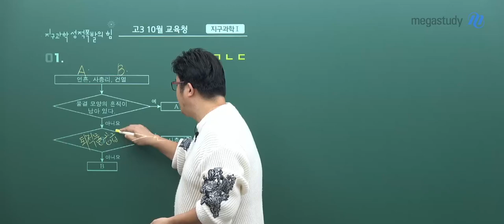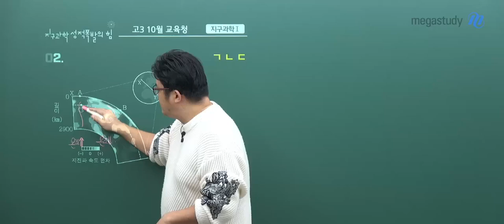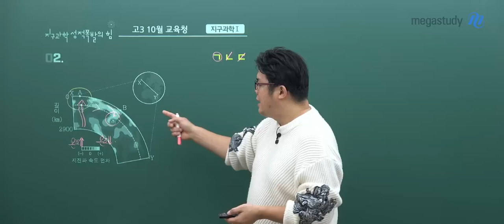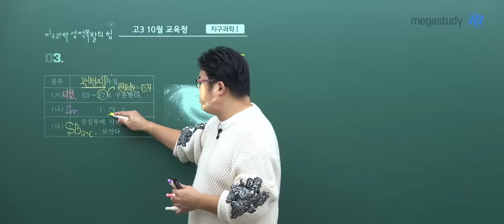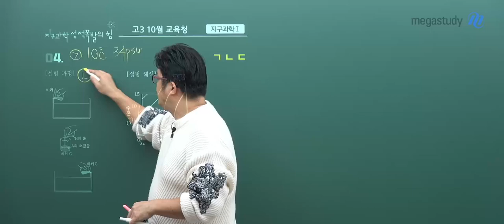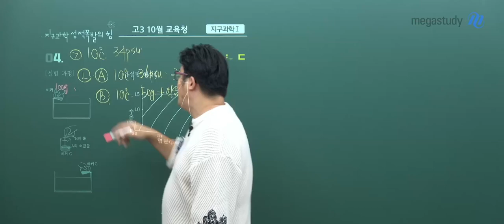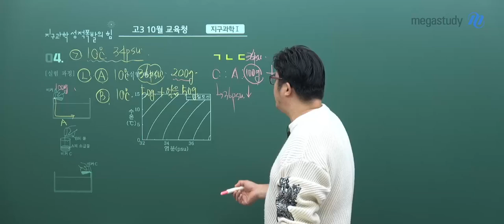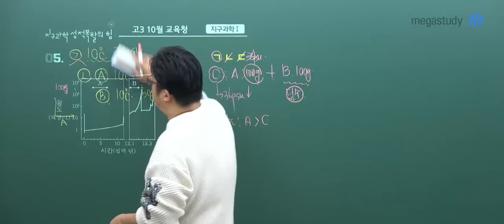[메가스터디] 지구과학 엄영대쌤 - 2025학년도 고3 10월 학력평가 지구과학I 해설강의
지구과학 엄영대 선생님의 2025학년도 고3 10월 학력평가 지구과학I 해설강의